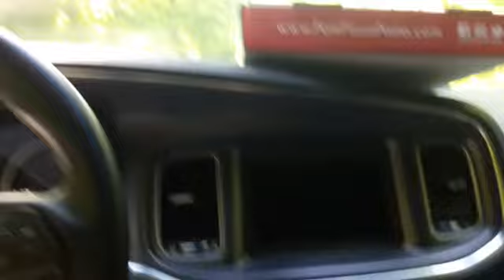TARGETS ARE NEVER ALONE